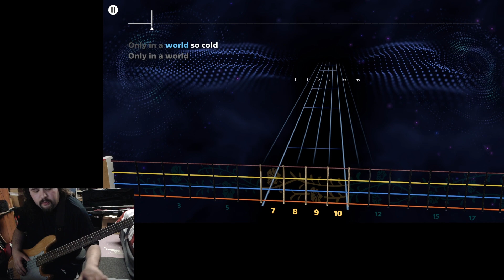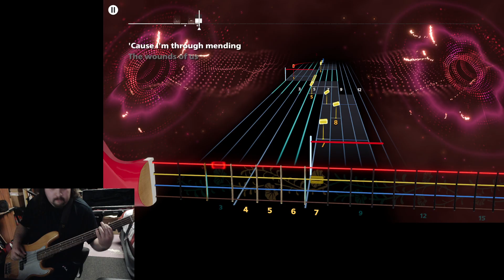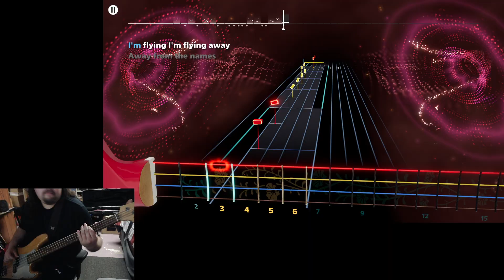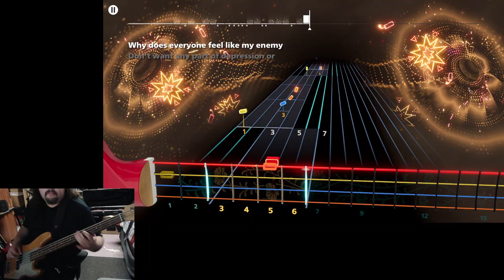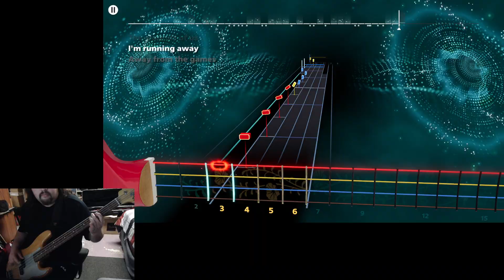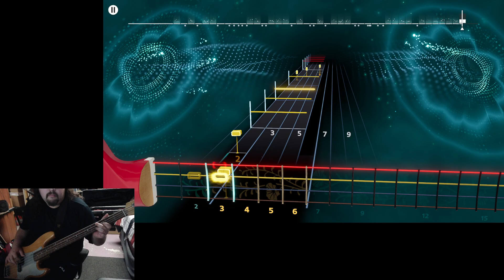RS+ Bass Playthrough World So Cold by MudVayne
This one is a playthrough and not a sightread since my sightread I forgot to mute my microphone and I was singing along at the beginning and ain't no one want to hear that!!! and no, I'm not uploading that version ever XD